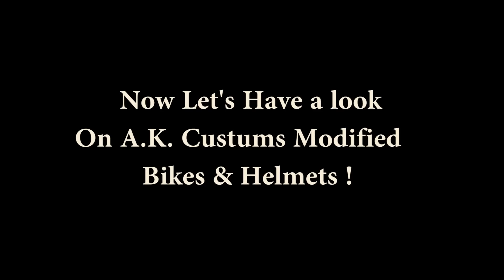Modified KTM DUKE 390 & Royal Enfield Bullet 350 | A.K. Customs | MahaAuto Wheels Part-2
Hey All,

There i met my very old friend Ajinkya (A.K. Customs)
He customize bikes, cars, helmets and a lot more stuff he can do, he is one of the best artists ive ever known.

If you want to Customize your vehicles then contact Ajinkya : 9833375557

Gears i use :
SMK Twister Captain Helmet
Gopro Hero 5
Gopro Accesorries
Gopro Case
Gopro Mic Adapter
Gopro Memory Card
Riding Mask
Riding Gloves
Tripod Mount